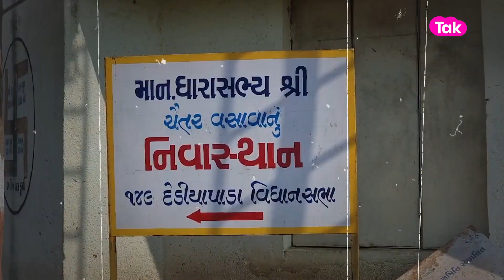Chaitar Vasava ભૂગર્ભમાં! Dediyapada માં આજે શું સ્થિત? Gujarat Politics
નર્મદા જિલ્લાના ડેડીયાપાડા પંથકની જંગલની જમીન પર ખેડાણની બાબતમાં ડેડીયાપાડાના MLA ચૈતર વસાવા અને વનવિભાગના કર્મચારીઓ વચ્ચે બબાલ થઈ જતા મામલો બિચક્યો હતો. આ દરમિયાન બીજા અન્ય લોકો સામે પણ બોલાચાલી થતા ડેડિયાપાડાના MLA ચૈતર વસાવા, તેમની પત્ની અને P.A સામે ફરિયાદ નોંધાઈ હતી.